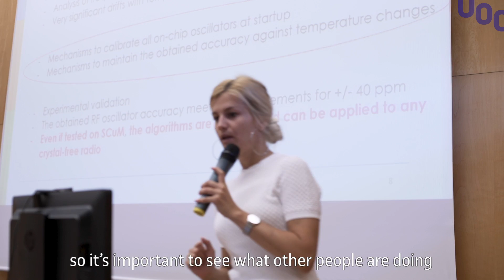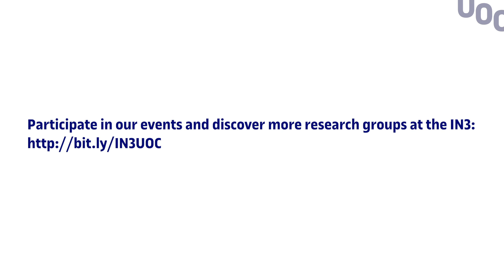IN3 Workshop for Young Researchers, 2019 | UOC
The 2019 IN3 Workshop for Young Researchers in the Technical and Social Sciences is an open event where PhD students from different disciplines can communicate their research activities to other colleagues including other PhD students at UOC and beyond as well as senior researchers and professors. The event is open to participants from other universities as well.

The main goal is to establish a network of contacts that can promote the rising of common interests in research and transfer among groups from different disciplines and knowledge areas. The event will also contribute to generate personal links between the transfer experts at OSRT and the IN3 researchers, as well as to train young researchers in transversal topics such as funding opportunities, publishing recommendations, and gender issues in research and transfer.

Participate in our events and discover more research groups at the IN3